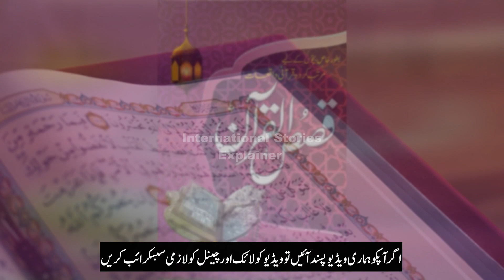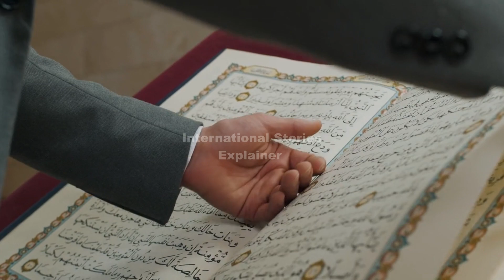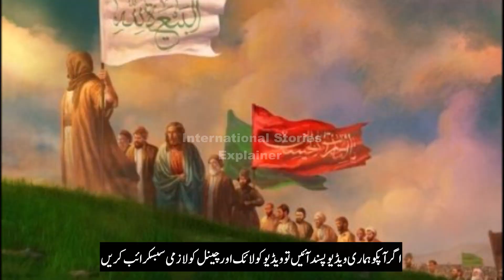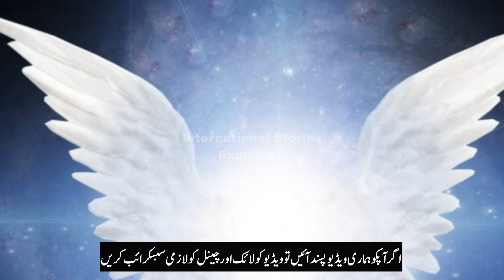Yajooj Majoj and Zulqarnain | The Arrival of Yajooj Majooj In Urdu Hindi | End of Times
Who is Jajooj and Majooj ? | Jajooj majooj kab aen gay

Today I will you complete history Gog and Magog
and also Prophet Zulqarnain - Yajuj Majuj Kab Aey gay or Dewary Zulqarnain khan hai? | gog dan magog